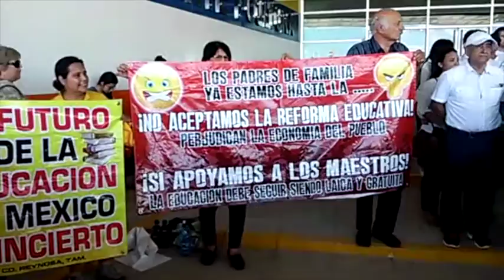Protestan médicos y maestros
Doctores y profesores de Reynosa se manifestaron en contra de las reformas Educativa y de Salud propuestas por el gobierno federal.